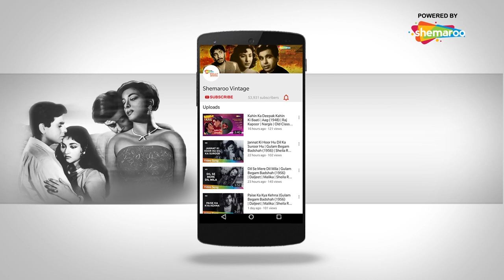Yeh Nazani Sun Ja Zara | Mera Naam Johar (1967) | I S Johar | Sonia Sahni | Raj Mehra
Yeh Nazani Sun Ja Zara is a song from the movie 1967 Mera Naam Johar starring  I S Johar, Sonia Sahni and Raj Mehra. The music of the film has been composed by Usha Khanna and the lyrics were penned by Asad Bhopali. Enjoy listening to the song.